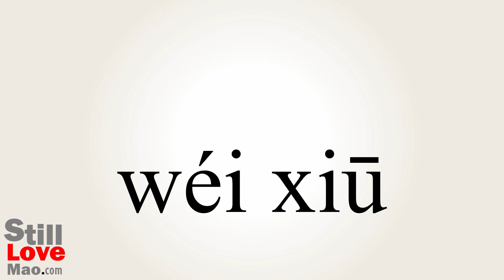How to Say Servicing in Chinese